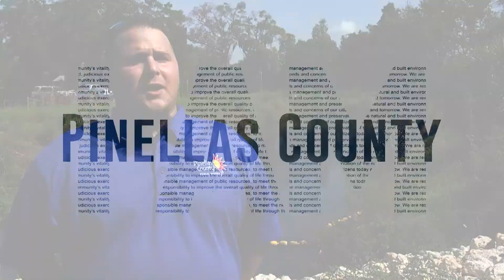Jordan Blendinger - I Am Pinellas County